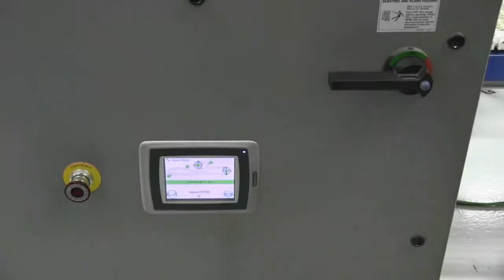How To Change An EZSpan Sprocket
This video covers how to change an EZSpan sprocket